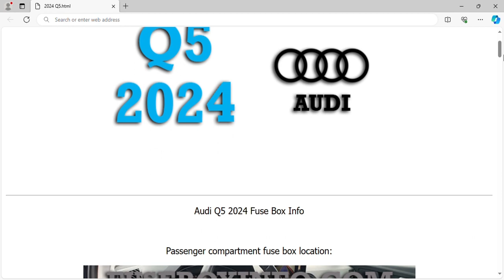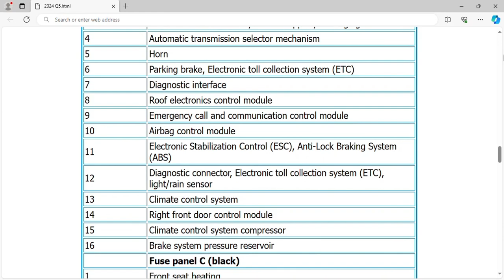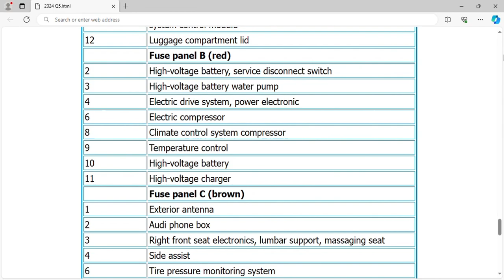2024 Audi Q5 Fuse Box Info | Fuses | Location | Diagram | Layout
2024 Audi Q5 Fuse Box Info | Fuses | Location | Diagram | Layout